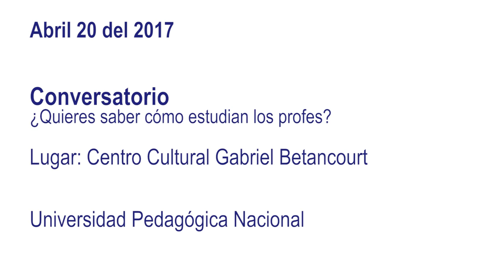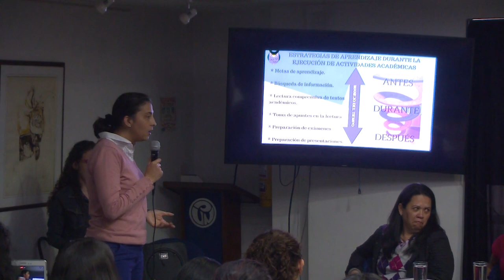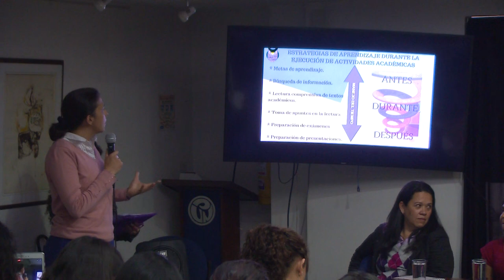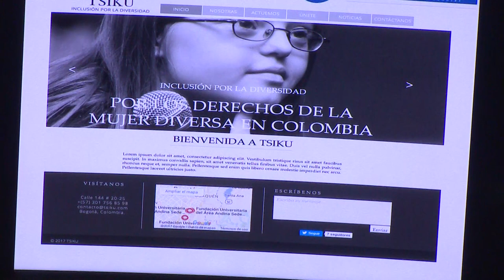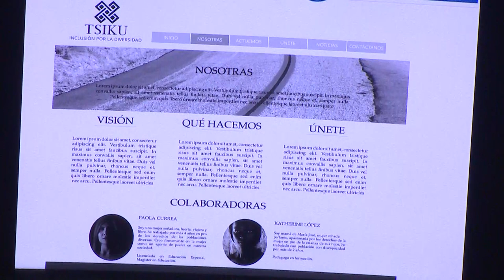¿Quieres saber cómo estudian los profes?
Abril 26 del 2017